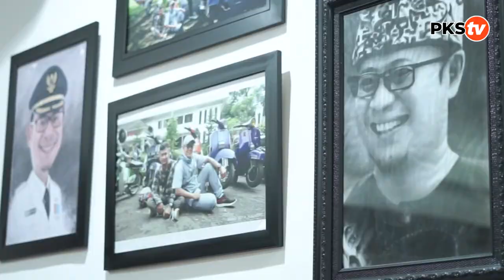Kebersamaan Kang Haru dan Kang Fahmi Walikota Terbaik Kota Sukabumi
Silaturahim Ketua DPW PKS JawaBarat Kang Haru & Walikota Sukabumi Kang Fahmi